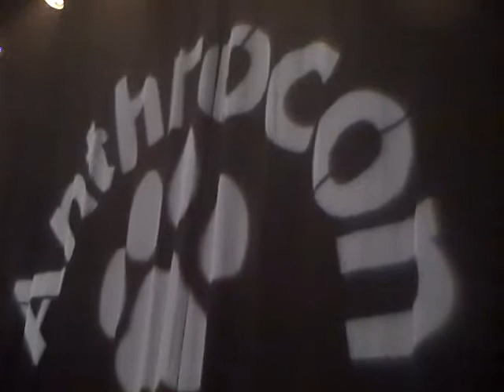Anthrocon 2011 Dance Party 8 Minutes long.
More Loose Videoing At The Dance And Lots Of Good Graphics Showing My Little Pony Plus A Lot Of Party Animals Galore And The D J Cooking Up A Musical Storm.